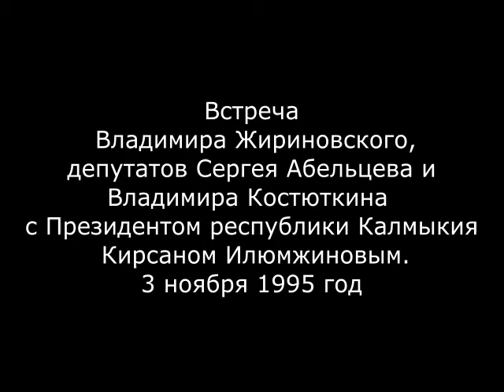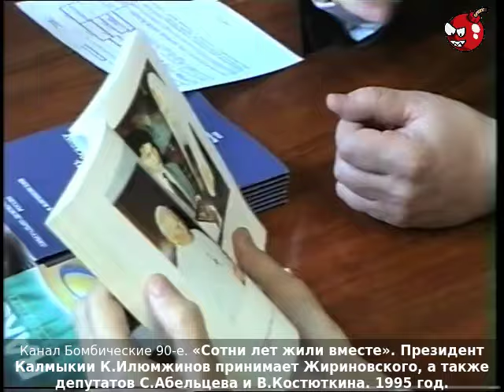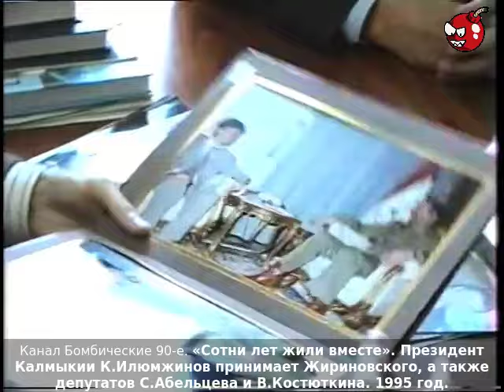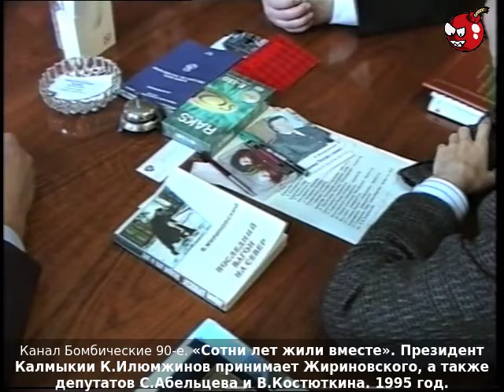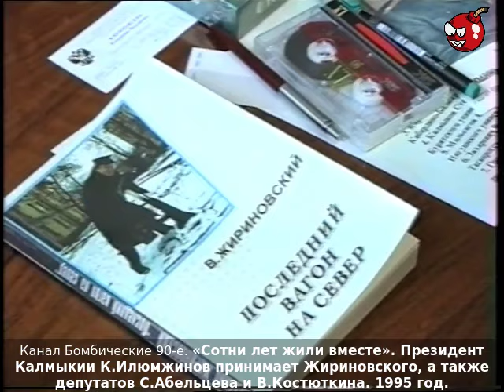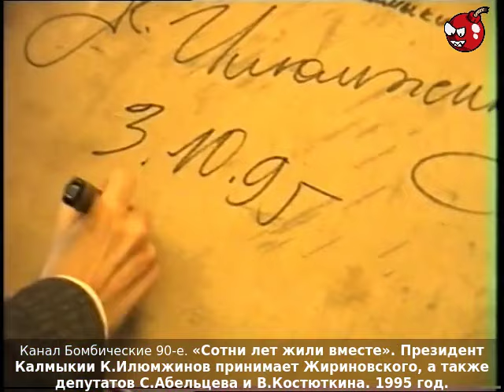«Сотни лет жили вместе». Президент Калмыкии К.Илюмжинов принимает Жириновского и депутатов. 1995г.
«Сотни лет жили вместе». Президент Калмыкии К.Илюмжинов принимает Жириновского, а также депутатов С.Абельцева и В.Костюткина. 1995 год.